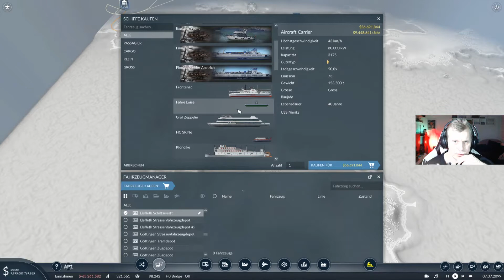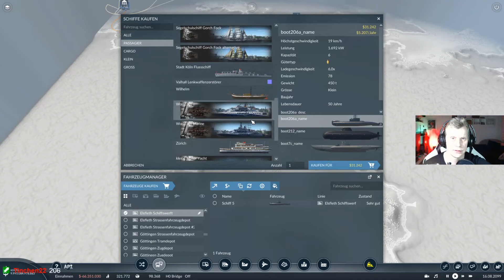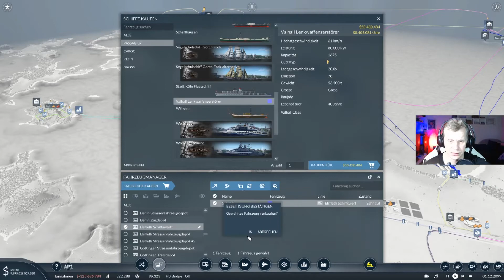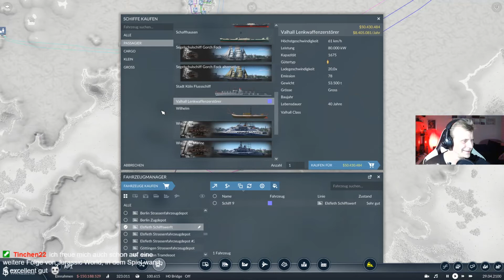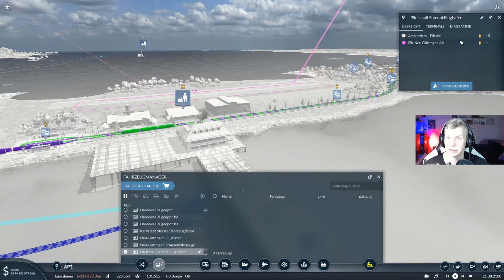Transport Fever 2: Die Marine reißt den Hafen ein [S05/F043] (deutsch) (Schönbau)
Hallo Leute.

Ich heiße euch Willkommen zur fünten Staffel und zur dritten Community- Map von Transport Fever 2.

Diese Map entsteht wieder zusammen mit der Twitch- Community und im Schönbau.

Wie immer seid Ihr herzlich eingeladen, die neue Karte mit zu gestalten. Städte, Industrien, Linien und Züge zu erstellen. Dazu schaut doch einfach mal in einen Live- Stream auf Twitch rein.

Wenn es euch gefällt, lasst ein Abo, Daumen und Kommentar da.